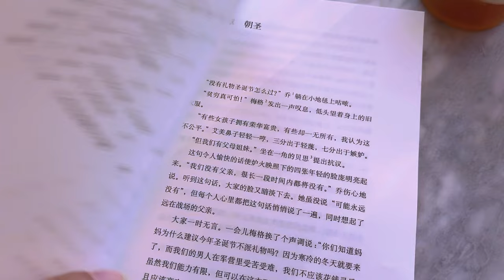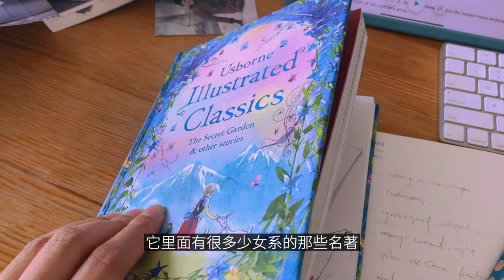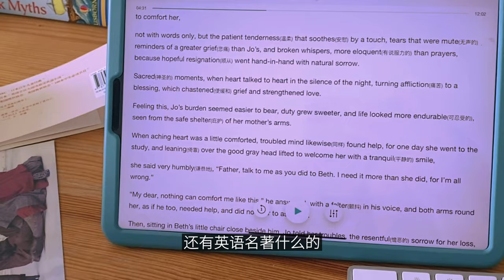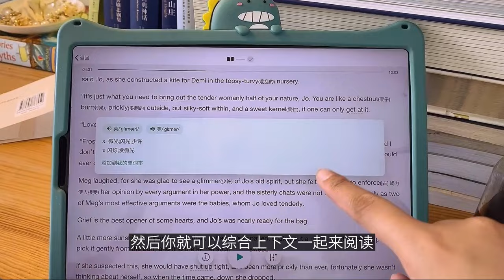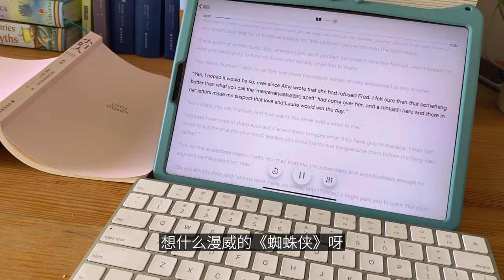小说家𝐯𝐥𝐨𝐠.30💗新手如何读一本英文原版书？挑战美国名著《小妇人》/ 圣诞季购物日常 / Living in Shanghai VLOG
▌🧦 新手如何读一本英文原版书？

💗我的3个阅读技巧分享，英语菜鸟也能看原版
💗挑战美国名著《小妇人》Little Women
💗魔都圣诞季购物 + 深夜日料一人食

😊【胖Q碎碎念】
之前有同学问，英语不好但是想读原版书该怎么办？
所以这次vlog好好和大家聊下学习心得！
进入了圣诞季，上海商场各种氛围都起来了～～
搞得我很想挑战vlogmas，但是我这速度……
还是就努力更新读书视频吧（喂喂）[喵喵]

🧚‍♀️【视频中的书】
｜《小妇人》译林出版社
｜ Usborne Illustrated Classics,Little Women

🧚‍♀️【视频中的我】
｜眼线:「Tony Moly」 | 口红: MAC
｜粉底液: MISSA

📍【来找我玩儿～】
微博/B站/小红书：小说家Puckio